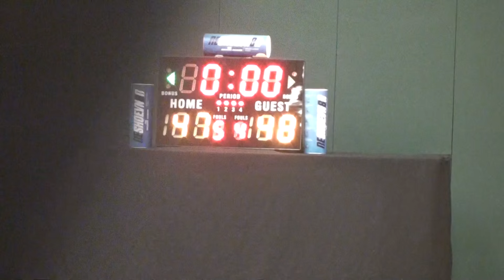22MAY16 Prince Basketball vs Zeus Q4